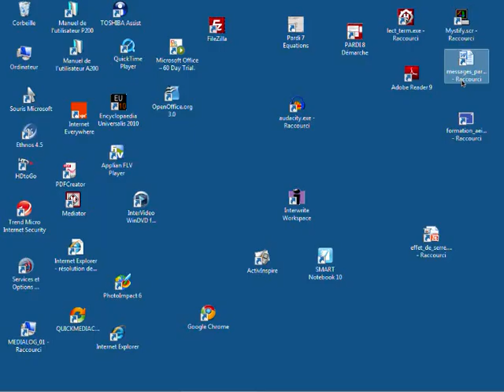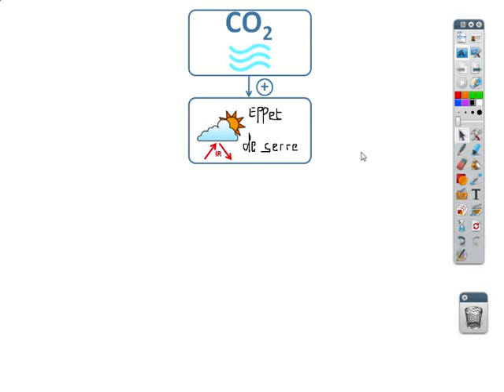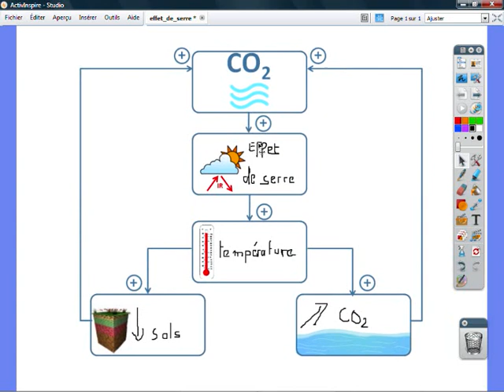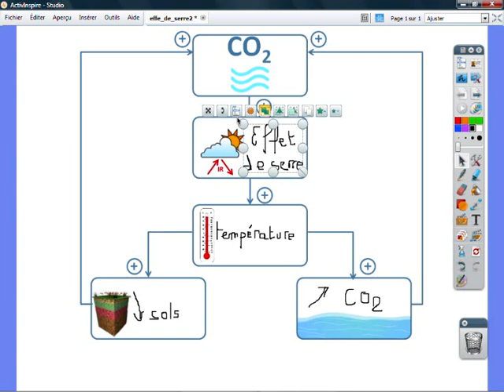Fiche 10b - L'effet de serre VERSION 1 - ActivInspire Promethean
Annotations sur le Bureau de Windows (2).
Un diaporama est lancé au TNI et est complété au fur et à mesure de son avancement.